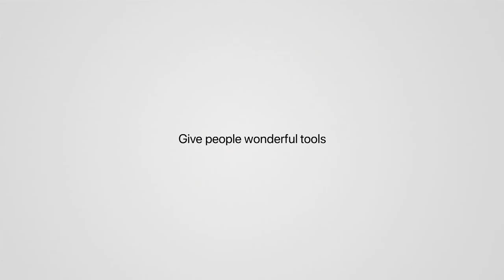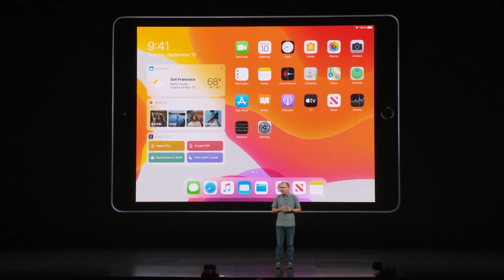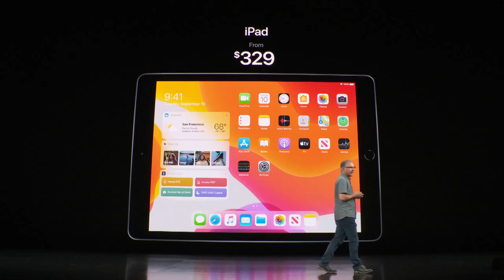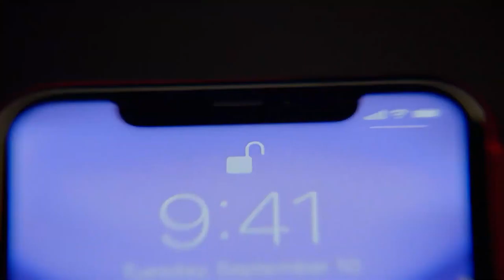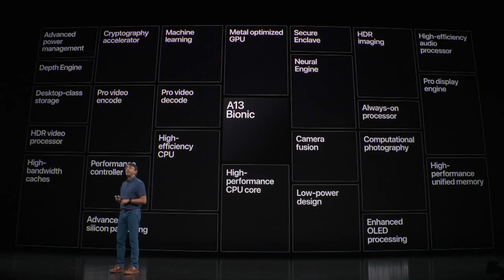La conferencia de Apple, Los nuevos iPhone 11 y 11 Pro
Apple ha presentado sus nuevos móviles, el iPad de séptima generación y el Apple Watch Series 5.
esta es una de las presentaciones más esperadas para la industria tecnológica, pues la empresa estadounidense ha anunciado su esperada nueva gama de teléfonos móviles. Pero también ha dedicado unos minutos a hablar de su nueva plataforma de streaming Apple TV+, a un precio de 4,99 euros al mes. Además, han anunciado que todos los usuarios que compren un iPhone, iPad, Apple TV, iPod touch o un Mac disfrutarán de un año de Apple TV+ gratis. El iPhone Pro tiene un revolucionario sistema de tres cámaras, muy fácil de usar, que multiplica tu capacidad creativa. Y trae un chip sorprendente que potencia el aprendizaje automático y redefine lo que un smartphone puede hacer. Además, la duración de la batería mejoró como nunca. Te presentamos un iPhone tan poderoso que tuvimos que llamarlo Pro. El primer sistema de tres cámaras que te ofrece, como siempre hace el iPhone, tecnología de última generación muy fácil de usar. Podrás tomar fotos espectaculares con poca luz, abarcar un campo visual hasta cuatro veces más amplio y grabar videos con una calidad que ningún otro smartphone te ofrece. Además, para editar tus videos, tendrás las mismas herramientas que ya usas para las fotos. Una experiencia nunca antes vista que se verá en tus fotos y videos.